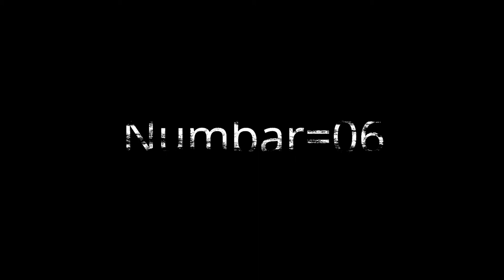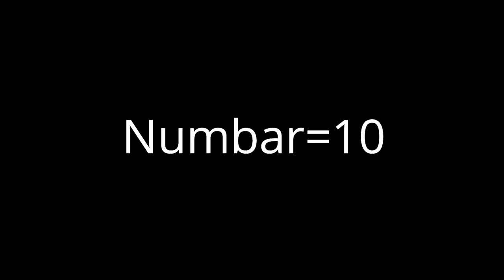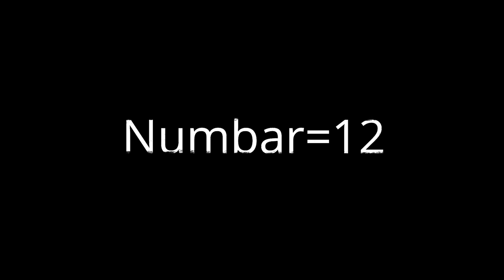Top 12 Intro Photo VIdeo Green Screen